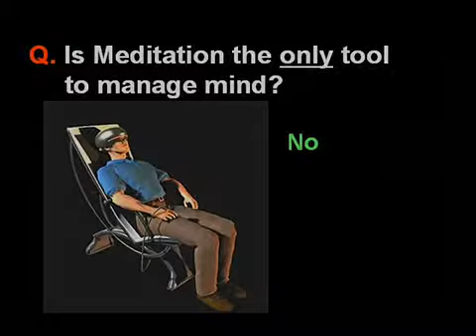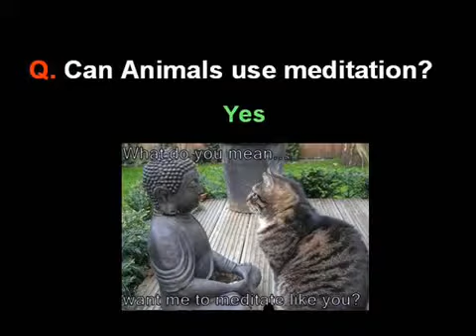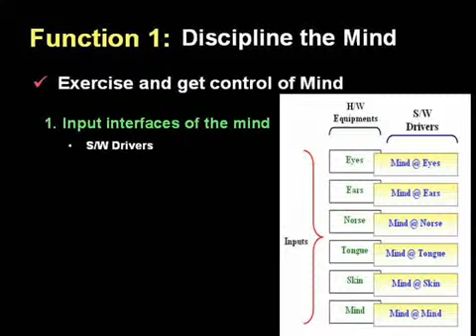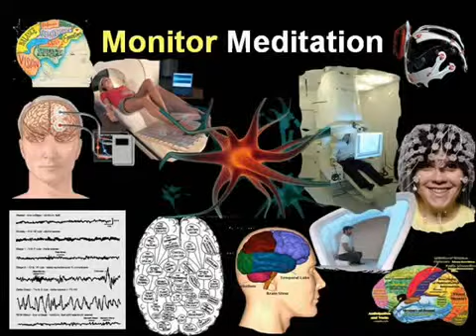Understand Meditation - The Concept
Clear understanding of meditation helps us to maximise its benefits.

I researched on this subject.

Very few articles describe "what meditations is".
Most describe the meditation techniques.

I was surprised to see, such a conscious subject is blindly discussed, enslaved on a teacher's guidance.

Meditation should be proprietor (religion) independent and deserve respect beyond commercialising.

As human, we all must understand and use meditation as a tool, for our advantage, ethically.

About Myself: I am Lakshan Bandara, a Sri Lankan free thinker, who like to challange (ehi passiko) and understand Buddhist Dhamma!

fair7deal 07 September 2009
~ Lakshan Bandara